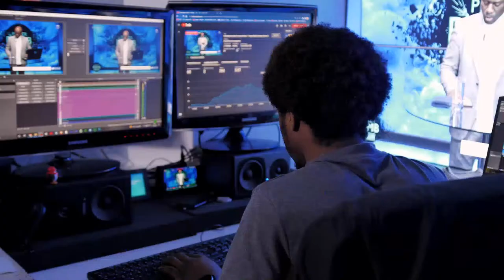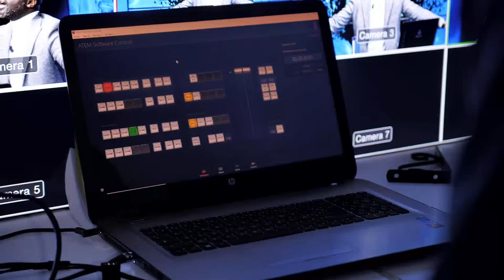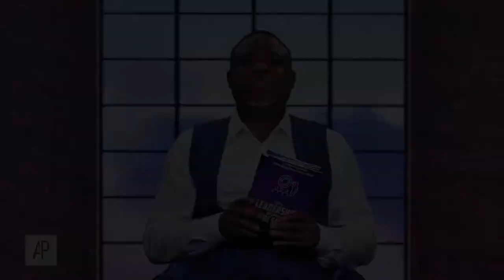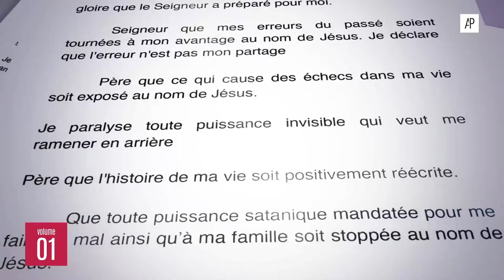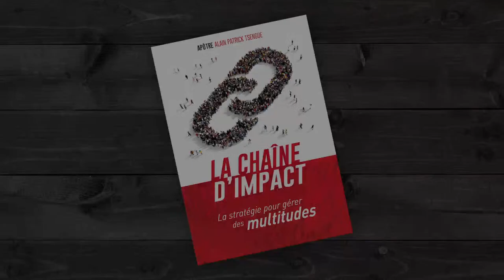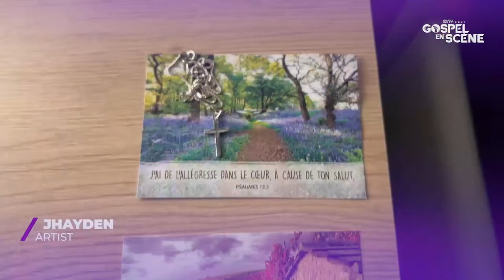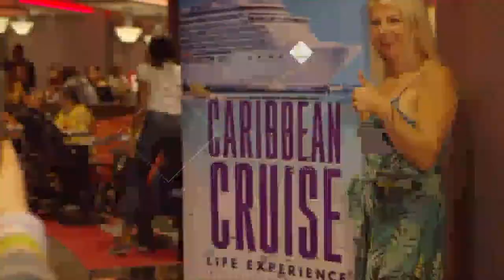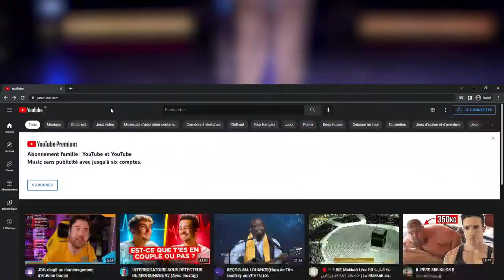CULTE 2 - Sois sous le bon manteau ! - Responsable Jessila ALEXANDRE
Thème du mois de mars : Des faveurs surnaturelles dans mon pastorat

CULTE 2 - 17/03/2024

Dieu recherche la fidélité, la diligence et la mise en œuvre de tout leur cœur de la part de ses brebis. Le manteau prophétique est relâché sur celui qui a un cœur pur, droit devant Dieu. La faveur de Dieu repose sur ce manteau ; si vous désirez cette faveur, recherchez-la à sa source, qui est Dieu. Il recherche des hommes et des femmes sur qui jeter un manteau ou des manteaux, ceux qui acceptent de s’asseoir au pied d'un père pour être formés comme disciples.

00:00:00 - Accueil
00:38:40 - [ Adoration ] : Que tous les autres noms disparaissent
00:45:52 - Début de la prédication
00:58:13 - I. Différentes symboliques du manteau
00:58:28 - 1. Le bord du vêtement de Jésus
01:00:17 - 2. Le manteau d’Elie
01:05:24 - 3. Le manteau de l’apôtre Paul
01:08:21 - 4. Bartimée l’aveugle a jeté son manteau
01:10:56 - 5. Exemple d’un homme qui a revêtu cinq manteaux :Joseph
01:15:45 - II. Comprendre les merveilles qu’il y a dans le manteau
01:17:41 - 1. La faveur de Dieu est sur ton manteau
01:20:32 - 2. Dieu cherche des hommes et des femmes sur qui jeter un manteau ou des manteaux
01:26:37 - Temps d'intercession | [ Adoration ] : Tu m'emmènes
01:28:08 - Appel au salut
01:31:21 - Dîmes et offrandes | [ Louange ] : You are good
01:37:04 - Annonces